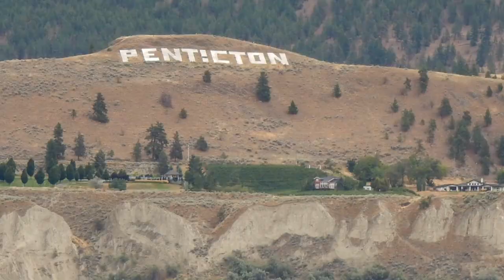Visiting the Mysterious Town of Hedley, BC..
Visiting the mysterious town of Hedley, BC on our road trip. Penticton vlog part 2. Watch to see what went down.. enjoy the vlog!